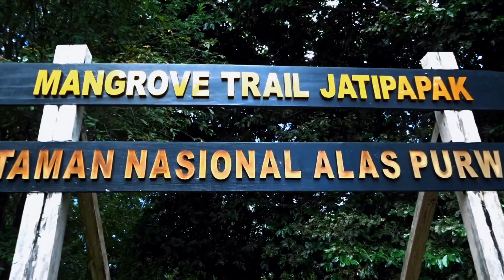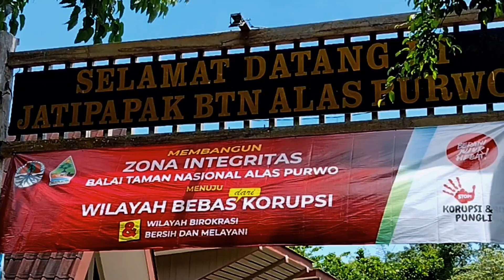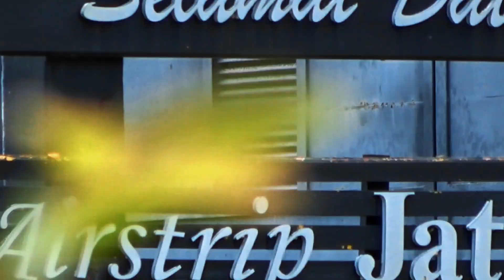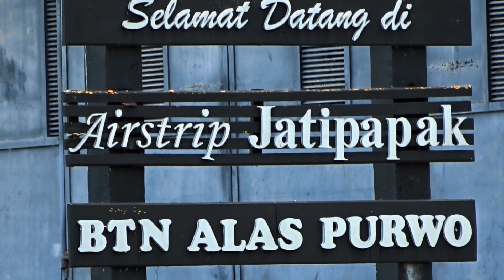LANDASAN PESAWAT DI TENGAH HUTAN INI BELUM BANYAK YANG TAU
airstrip jati papak berada di dalam hutan di wilayah kabupaten Banyuwangi